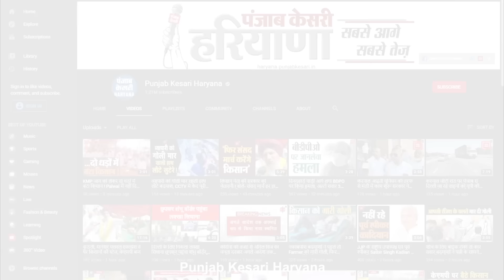'भूपेंद्र सिंह हुड्डा ने मुझे धोखा दिया', Rai से टिकट नहीं मिलने पर भड़के Jaytirth Dahiya